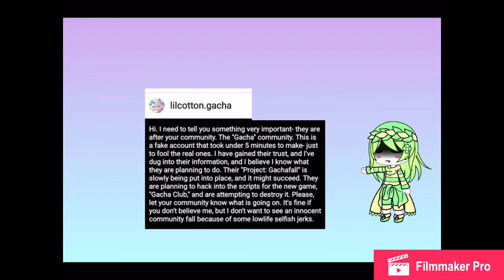What happened to our community why are you trying to destroy it?